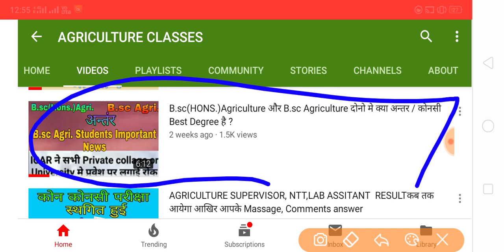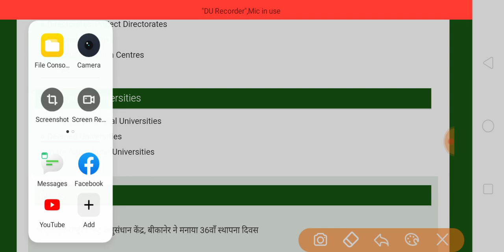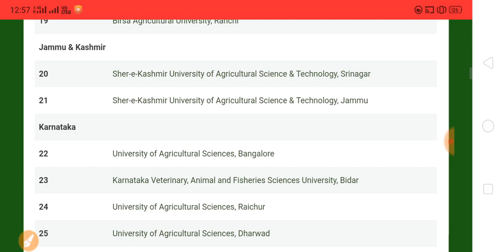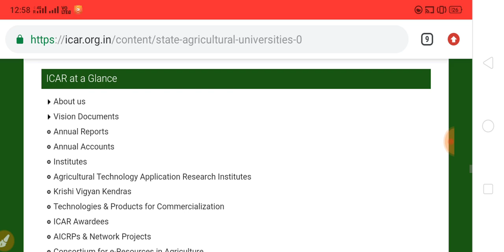कौन - कौन सी Agriculture University , ICAR से Approved है ,/ ICAR की Handbook से कैसे देखे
icar Official site

Icar B.sc(Hons.) Agriculture